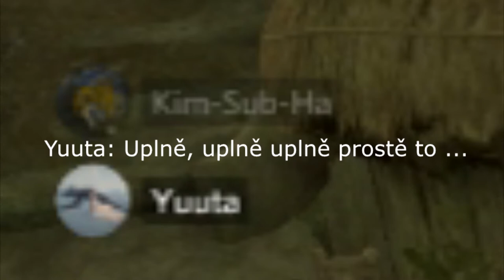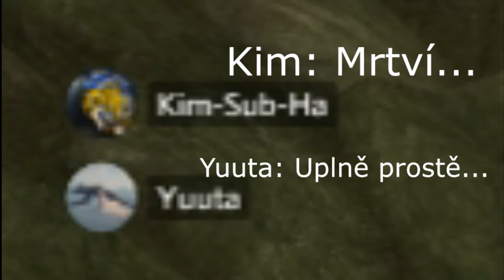Nedomrdlé video 2# | Skyrim - Kim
Hra: The Elder Scrolls V Skyrim - Special Edition
(Lehce přemódovanej XD)
Hudba: Random - když budete chtít vědět napište :D
Kim - Já
Tentokrát hraju sama jelikož Skyrim není multiplayer hra :D